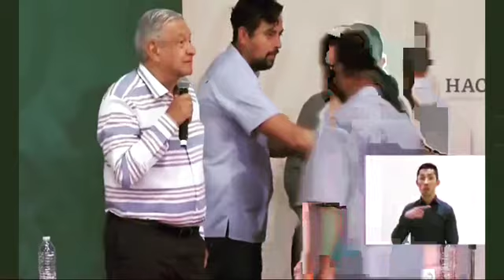Damnificados por huracán "Grace" irrumpieron al presidente AMLO en Huachinango, Puebla.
Damnificados por el huracán "Grace" irrumpieron durante el mensaje que ofrecía el presidente AMLO @lopezobrador_  Andrés Manuel López Obrador en Huachinango, Puebla.